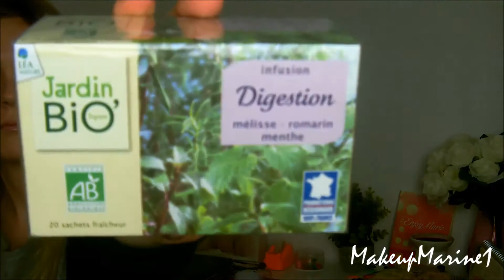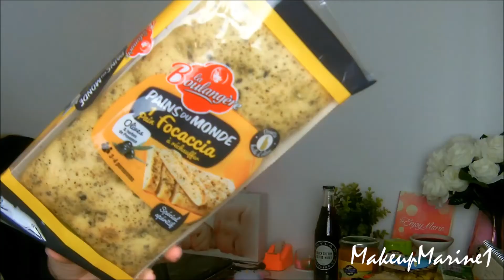DEGUSTABOX DE MARS | 1 an de surprises !!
Nous postons régulièrement des vidéos lié à la beauté, maquillage, cheveux, soin visage, mode, vous y trouverez les meilleurs idées et astuces pour prendre soin de vous.